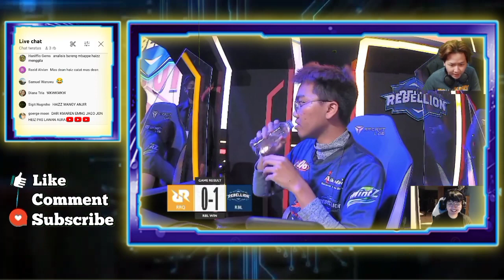BJON, REKT DAN OURA TERHERAN MELIAT BEATRIX HAIZ MENGILA - MPL S10 RBL MENGALAHKAN RRQ 1-0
BJON, REKT DAN OURA TERHERAN MELIAT BEATRIX HAIZ MENGILA

REAKSI BJON, REKT DAN OURA MELIAT TIM REBELLION MENGALAHKAN RRQ HOSHI